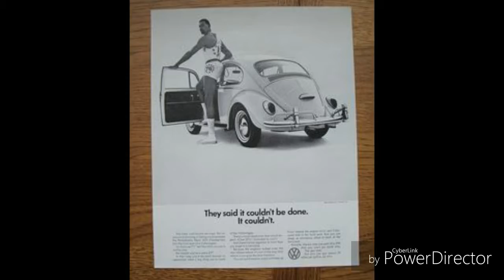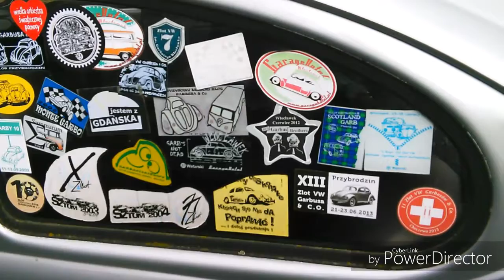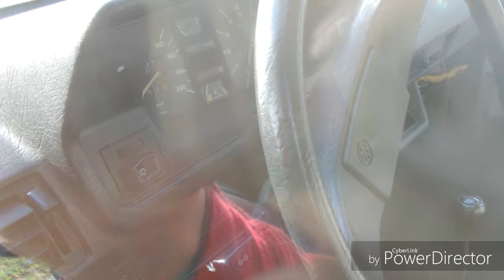Wybrane modele zabytkowych Volkswagenów w tym moje materiały.